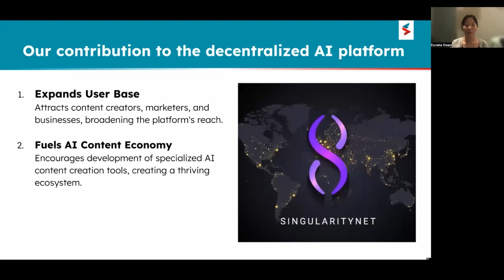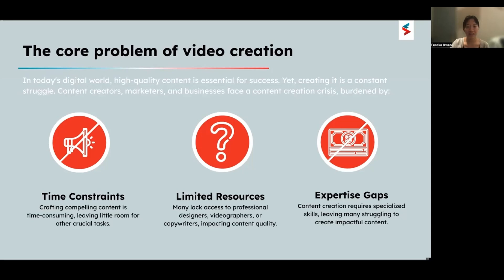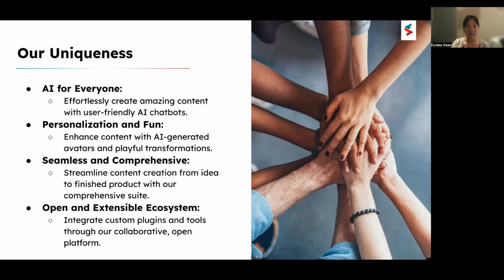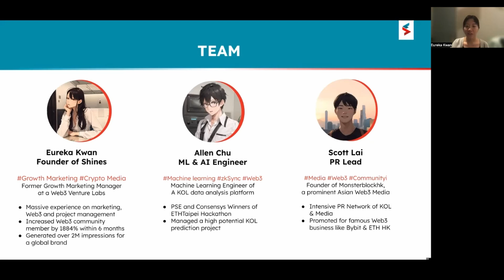DF Spotlight Day - DFR4 - EurekaEureka - AI Video Generation Suite